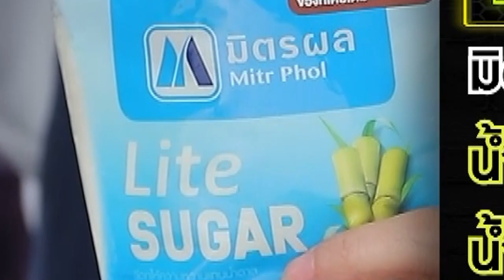ยำหอยนางรมกรอบ แซ่บมากแม่